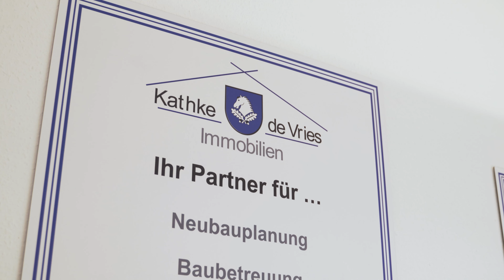Kathke de Vries Immobilien - Mit uns auf der sicheren Seite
Was Immobilien angeht, ist Kathke deVries Ihr kompetenter Ansprechpartner. Mit über 17 Jahren
Erfahrung vermitteln wir Ihre Objekte in Bremen, Lilienthal, Oyten, Ottersberg und Umgebung.
Egal, ob Wohnung, Haus oder Gewerbeobjekt und egal ob zur Miete oder zum Verkauf, unser
eingespieltes Team erstellt mit Ihnen zusammen ein Exposee. Dafür erarbeiten wir Grundrisse,
ermitteln den Marktwert, stellen Energieausweise aus und besuchen Sie natürlich vor Ort.
Sobald Ihre Immobilie dann auf dem Markt ist, kümmern wir uns selbstverständlich um alle
weiteren anfallenden Aufgaben und während des ganzen Prozesses stehen wir Ihnen stets
persönlich und ehrlich zur Seite. Wir kennen die Region und können Sie so bestens beraten und
betreuen.
Profitieren auch Sie von unserer langjährigen Kompetenz und vereinbaren Sie einfach einen
Termin. Wir freuen uns schon, Sie kennenzulernen.